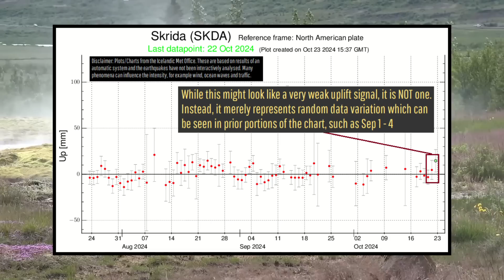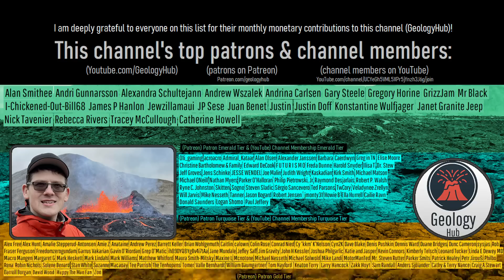Iceland Update; Sudden Increased Activity at Nation's Largest Geyser Field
During the last 4 days, there has been a sudden spike in activity at Iceland's largest geyser field. At the field known as Geysir, geyser eruptions are occurring more often and are taller when they occur, and numerous hot springs are now bubbling more violently than they were beforehand. So, what exactly is causing all of this? This video will discuss the current situation via the analysis of a geologist.

Thumbnail Photo Credit: This work "Muswellbrook1", is a derivative of a photo (resized, cropped, brightened darker and shadowed areas of the image, increased overall image brightness, mirrored image horizontally, text overlay, overlaid with GeologyHub made graphics (the image border & the GeologyHub logo)) from "Geysir", by: ToNG!?, lhkedwardtong, 2010, Posted on Flickr, Flickr account CC BY 2.0. "Geysir1" is used & licensed under CC BY 2.0 by Youtube.com/GeologyHub

Sources/Citations:
[1] Vedur.is / Iceland Met Office